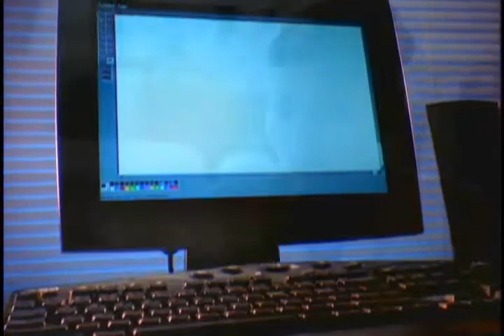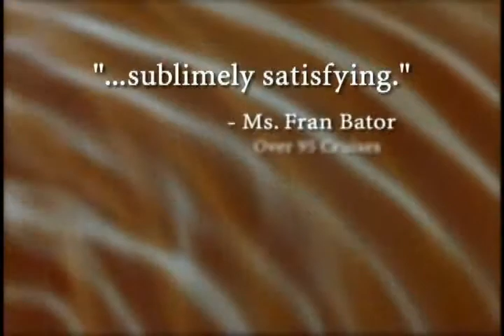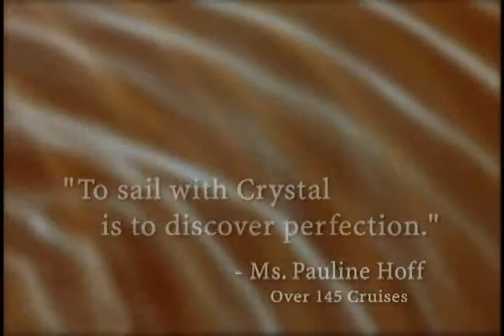Crystal Cruises - A More Perfect Place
Crystal Luxury Cruises - voted the best large ship cruise line in the world for 11 consecutive years!